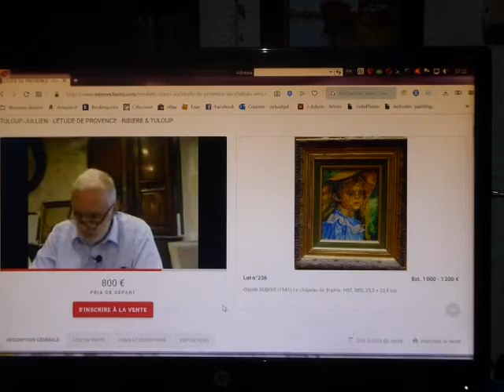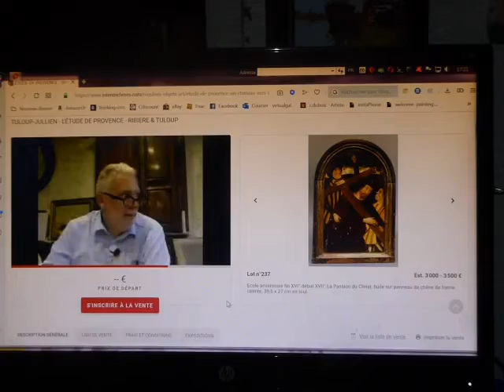lot N° 236 DE CLAUDE DUBOIS VENTE AUX ENCHERES 22 SEPTEMBRE 2019